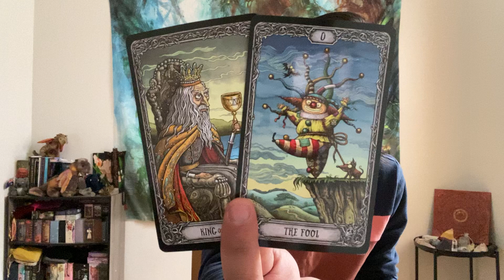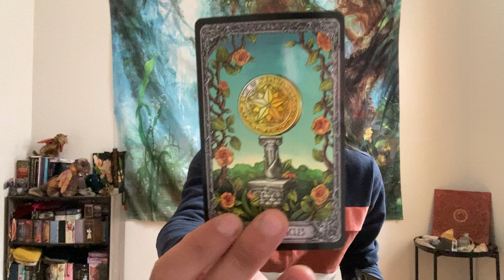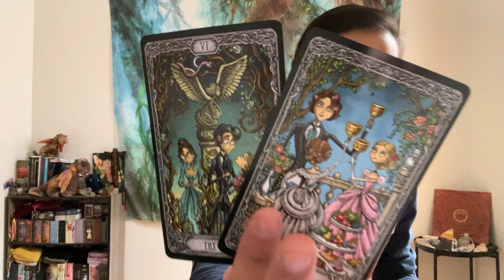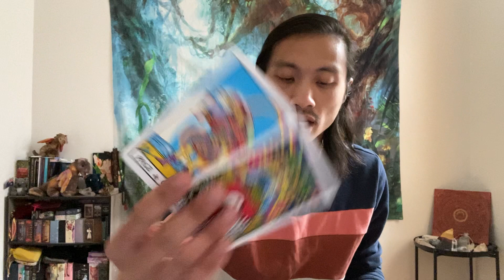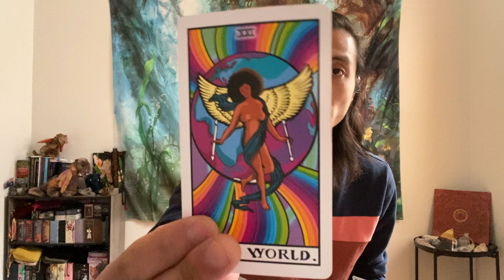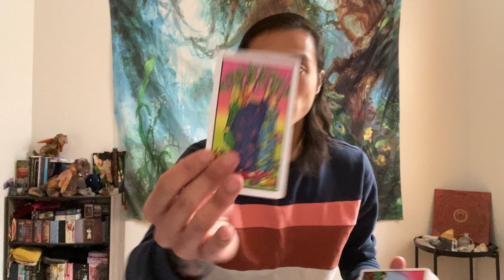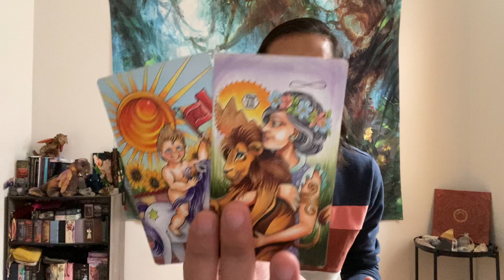Leo - You Ex Is The Last Thing On Your Mind! It's All About You Right Now!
This will be general love reading, "Will My Ex Come Back?" for Leo Sun, Moon, Rising, and Venus signs for February 2022. This is for Leo that is entertaining a second chance with an ex. We will look at both you and your ex mutual energies, what happened between you two in the past, and we will close out the read to see if there is a possible reconciliation.

Sawyer's Path Tarot